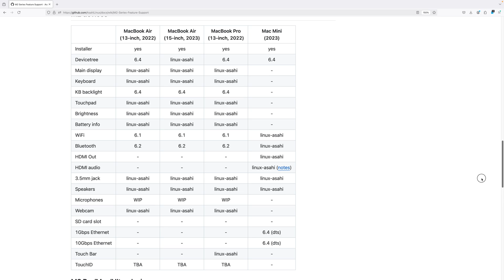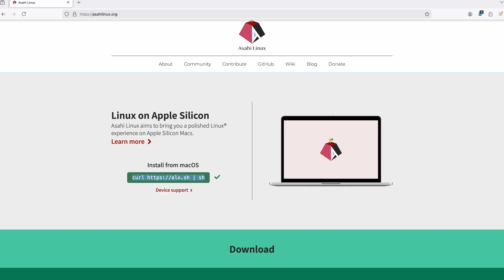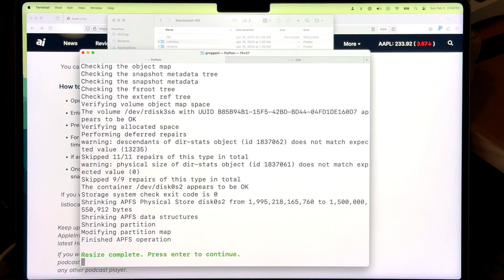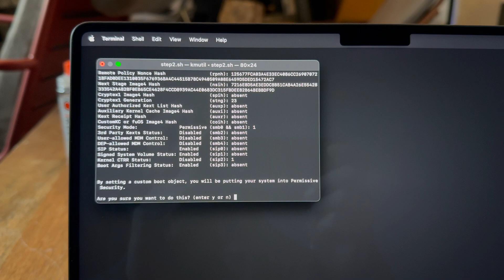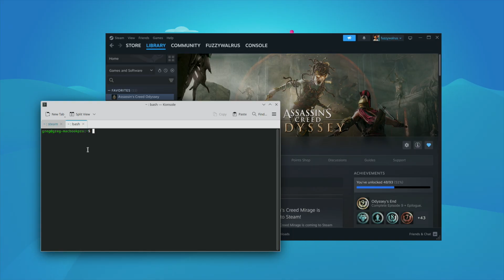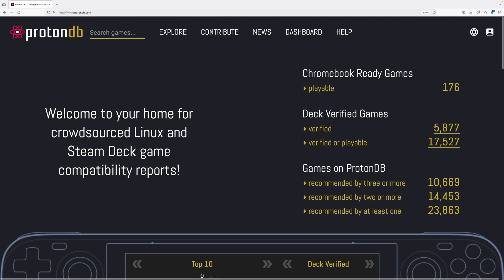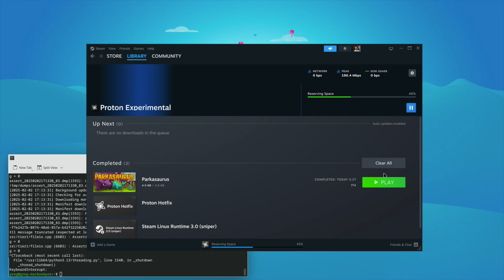Turn your Mac into steamdeck!? Run PC games on Apple silicon!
Links!

Of course I make a video and the next day more drama happens around Asahi Linux. I wouldn't count on M3+ support anytime soon. Also in the comments, a user notes the M3 GPU uses entirely different micro code.

If you need storage for your steam games, personal picks:

Samsung T9 - blazing fast

Samsung T7 - Battle tested, I have two of these and fast enough

Whoosh Screen cleaner